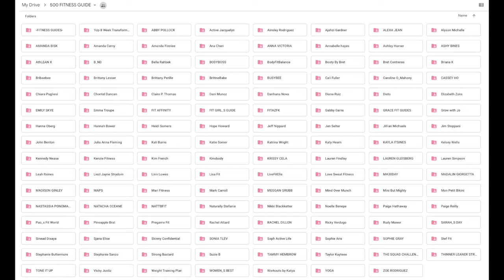Fitness Guide - Over 500 Fitness Guides - KAYLA ITSINES Mark Carroll Bodyboss Top Body Challenge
Over 500 Fitness Guides For Only 10€

Rachael Attard
Mark Carroll
KAYLA ITSINES
Top Body Challenge
Bodies By Rachel Dillon
Bodyboss Tone & Ultimate Body Fitness Guide
Darihana Nova
Krissy Cela
NATACHA OCEANE
Workouts by Katya Elise Henry
BRET CONTRERAS
Sarah's Day
TONE IT UP
Hanna Oberg
Taylor Kayteee
KELSEY WELLS
MEGGAN GRUBB
22 YOGA GUIDE
Fitaz FK
The Grace Fit
B_ND Get Shreddy
LILY BOWMAN
FIT WITH MARI
ANNA VICTORIA
CASSEY HO PIIT